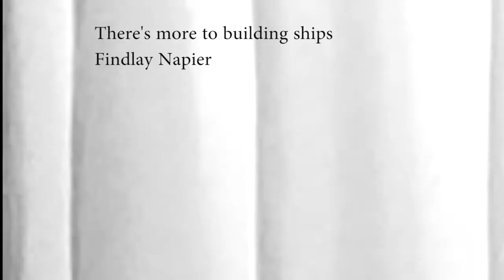More to building ships - Findlay Napier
Findlay Napier performing his song More to building ships.